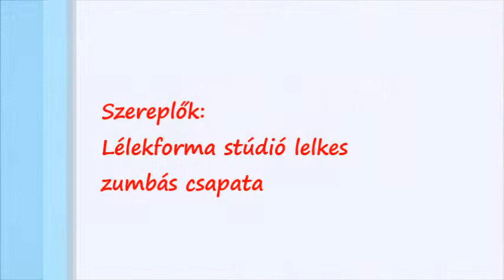Lélekforma halloween zumba 20181111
Egy rövid 5 számos összeállítás a halloween-es zumba óráról. :) A mécseseket is előkaptuk egy szám erejéig. :) Bachata, Salsa, Rocky, Reggaeton